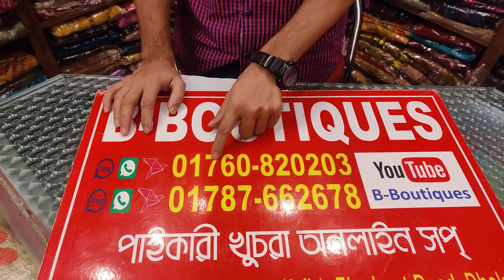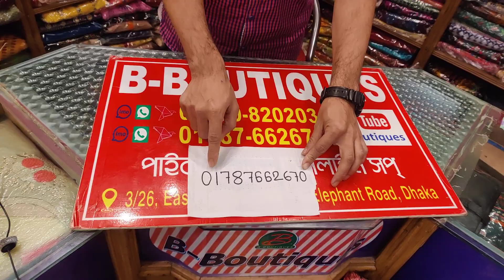সবার কাছে অনুরত রইলো ভিডিও টি অবশ্যই দেখবেন